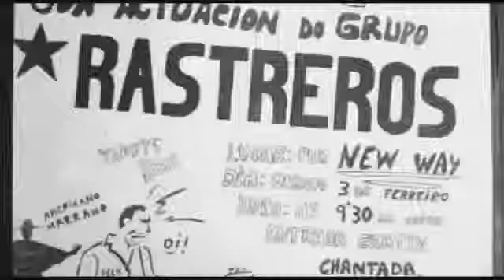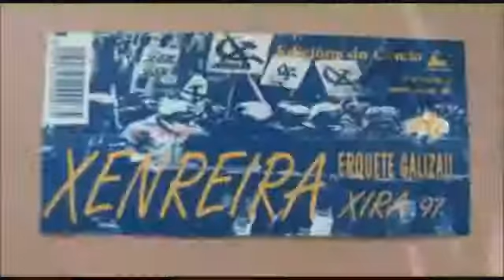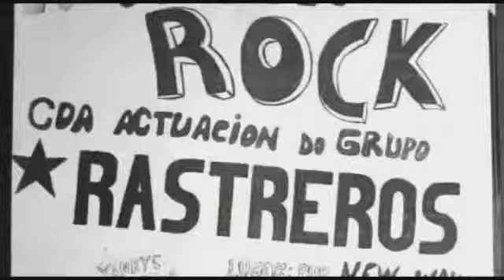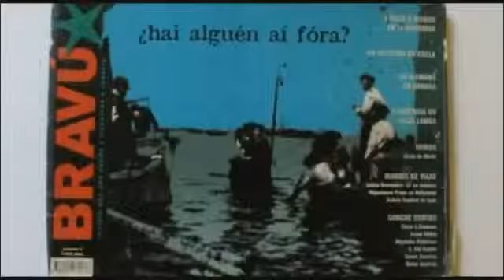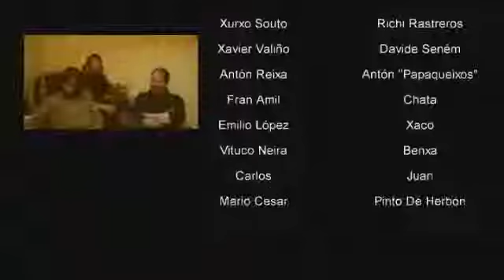Galiza Bravú (Documentário)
Documentário sobre o rock bravú feito por um grupo de estudantes de Comunicação Audiovisual. O vídeo foi tirado do Vimeo onde foi subido por um dos autores, Xaime Miranda.